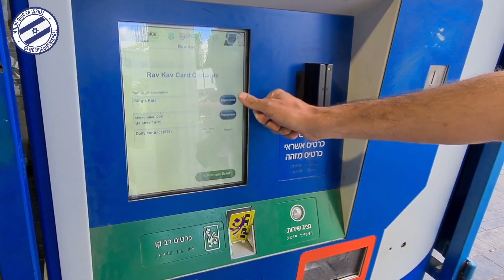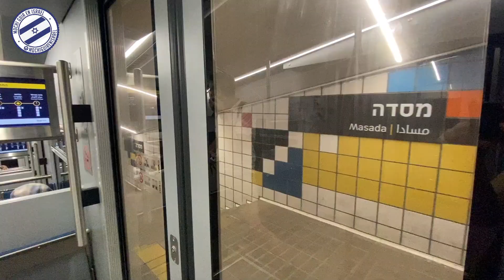Haifa, la tercer ciudad de Israel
Vamos a descubrir Haifa de una manera totalmente distinta y poco conocida.

Escuchaste hablar de los Bahai ?
y del Carmelit ?

Con una población heterogénea que conviven en una armonía palpable, Haifa es un ejemplo modelo de la tolerancia y respeto entre las distintas religiones.

Shalom y Bienvenidos a mi canal:
Mochi Guía en Israel

Soy Guía Profesional de Turismo y te invito a descubrir lo mejor de Israel.

Estás listo para comenzar ?

Me podes seguir en Instangram @mochiguiaenisrael